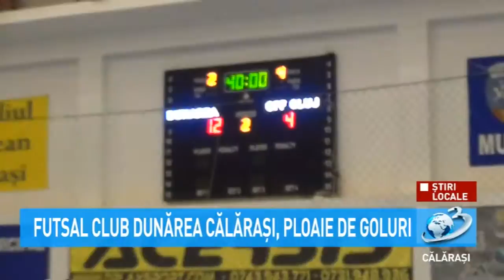Știri Locale - Ploaie de goluri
În Sala Polivalenta din Calarasi, sambata 12 octombrie, Futsal Club Dunărea Călărași a jucat meciul din etapa a 5 a din Liga I cu Clujana Cluj-Napoca, scor final de 12 la 4.